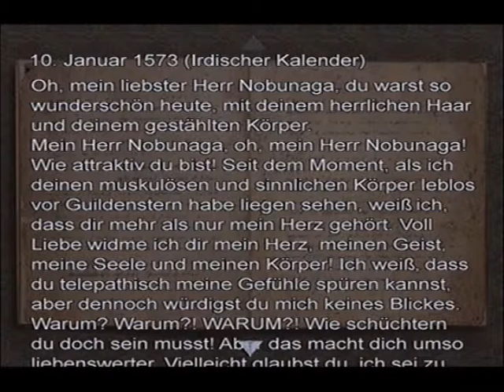Let's Play Onimusha 2 (german) (Blind) - 27 - SUSHI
Dämonen in Fisch Form, nein...Fische in Dämonen Form. Jetzt in ihrem Fischhandel!